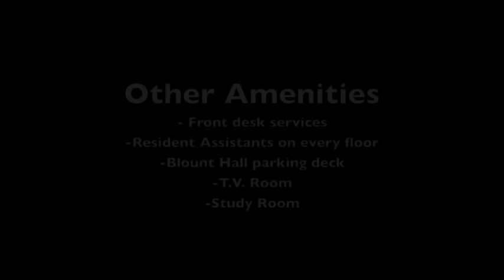UAB Blount Hall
A short photo tour of one of the University of Alabama at Birmingham's dorms, Blount Hall.